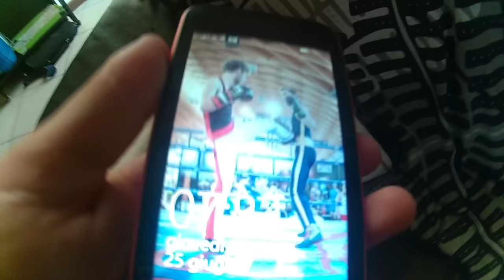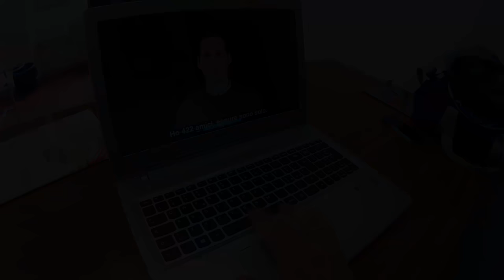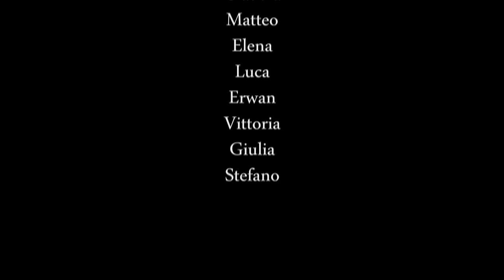Accelerometer Validation - LAMA 2015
This video was shot during the data collection of the accelerometer validation study.
Thanks to all the partecipants who helped us to realize this study!